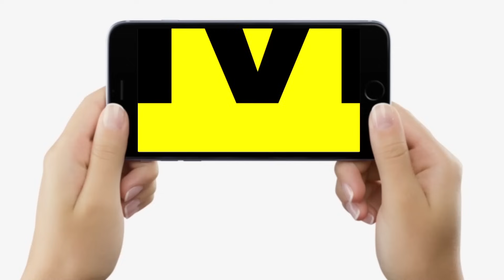Bihar में Mukhiya को मिली बड़ी जिम्मेदारी, साढ़े 6 हजार करोड़ खर्च करने होंगे , गांव बनेंगे शहर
देखें वीडियो, बिहार में मुखिया को मिलेगी बड़ी जिम्मेदारी, खर्च करने होंगे साढ़े 6 हजार करोड़, घपलेबाजी अब नहीं चलेगी ? Bihar News | LiveCities